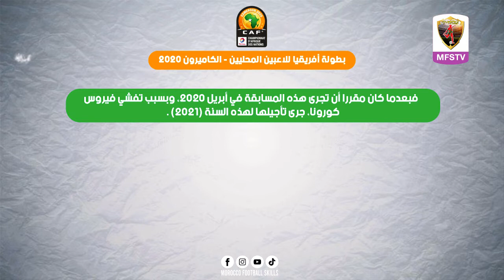احصائيات المنتخب المغربي المحلي و مواعيد مبارياته بالشان 2020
المنتخب المحلي المغربي
الحسين عموتة
جمال السلامي
ايوب الكعبي الهداف التاريخي للشان و هداف المنتخب المحلي
المنتخب المغربي
منافسات بطولة الامم الافريقية للمنتخبات المحلية 2020